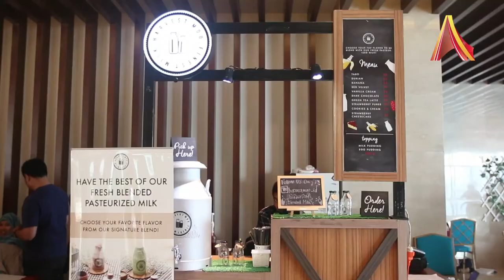Young On Top National Conference 2015 - 23 Mei 2015